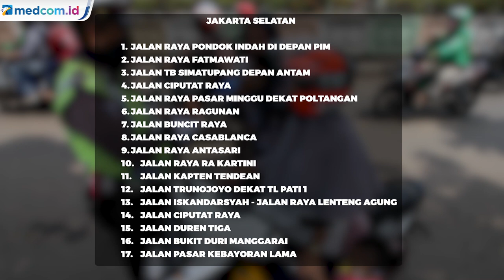Simak! Berikut Sebaran Titik Lokasi Operasi Patuh Jaya di Jakarta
Korps Lalu Lintas (Korlantas) Polri menggelar Operasi (Ops) Patuh 2020 selama 14 hari kedepan yang dimulai sejak hari ini, Kamis (23/7/2020). Kegiatan itu akan digelar di seluruh jajaran wilayah Indonesia.

Kepala Korps Lalu Lintas (Kakorlantas) Irjen Istiono mengungkapkan, dalam Ops Jaya 2020 ini, pihaknya akan melakukan penegakkan hukum sesuai dengan jenis pelanggaran lalu lintas (lalin) paling tinggi di suatu wilayah tersebut atau kata lain berkonsep tematik.

Polisi pun bakal menindak pengendara yang melanggar lalu lintas maupun aturan pembatasan sosial berskala besar (PSBB) transisi soal mengedepankan protokol kesehatan.

Sebanyak 1.807 personel gabungan bersama anggota TNI, petugas Dinas Perhubungan dan Satpol PP akan dikerahkan. Pada setiap titiknya akan ada 15 personel gabungan agar tetap dapat menjaga jarak. petugas yang menjalani Operasi Patuh Jaya juga dilengkapi dengan masker dan sarung tangan.

Pesepeda juga tak bisa melenggang seenaknya di jalanan Ibu Kota. Pesepeda yang melanggar aturan selama Operasi Patuh Jaya 2020 bisa ditindak seperti kendaraan bermotor. Penertiban sepeda itu untuk menghindari kecelakaan lalu lintas. Pesepeda bisa dianggap salah jika terlibat kecelakaan di jalur kendaraan bermotor. Manasajakah lokasi penilangan pada operasi patuh jaya 2020 ini? Simak video berikut!